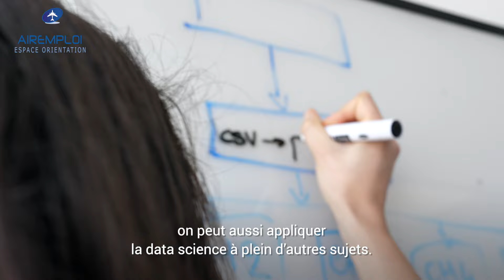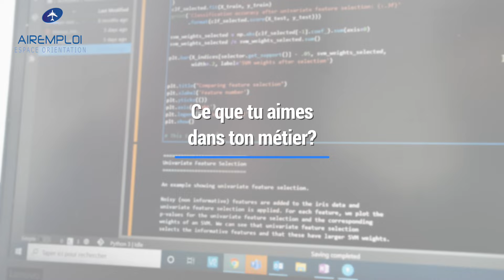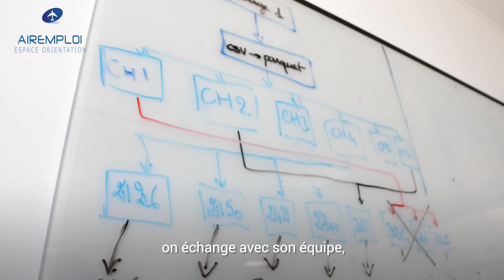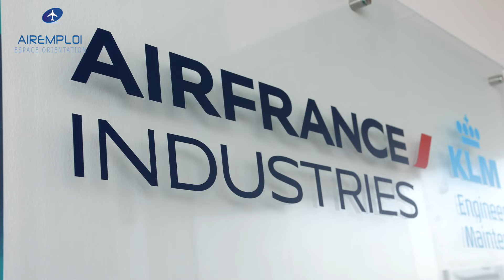Aude, Data Scientist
Le/la Data Scientist est un·e expert·e de la gestion et de l'analyse pointue de données massives (big data). Il/elle organise, étudie et synthétise tout ou partie des données pour en sortir des informations stratégiques pour l'entreprise.